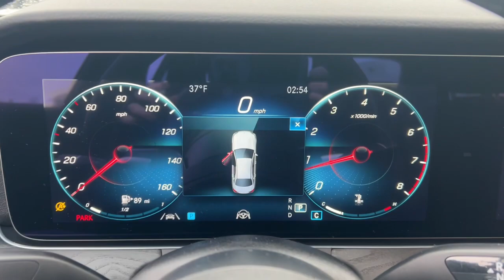2023 Mercedes-Benz E-Class E 350 Rochester Hills, Troy, Novi, Detroit, Bloomfield Hills, St. Cl...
New 2023 Mercedes-Benz E-Class E 350 available at Mercedes-Benz of Rochester Hills located in 595 S. Rochester Rd, Rochester Hills, MI, 48307.

Mercedes-Benz
E-Class